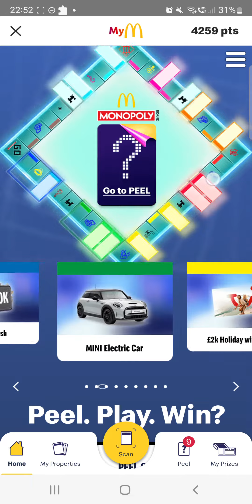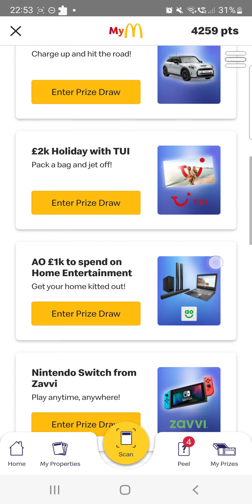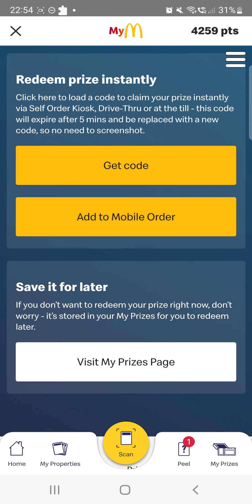Mayfair McDonald's Monopoly Wins swaps for swaps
@dpaudits AUDITS would anyone you like to swap your tickets for other tickets guys to compete and complete your boards?